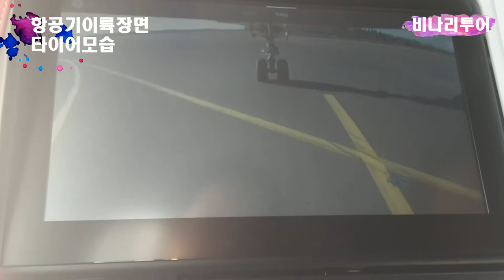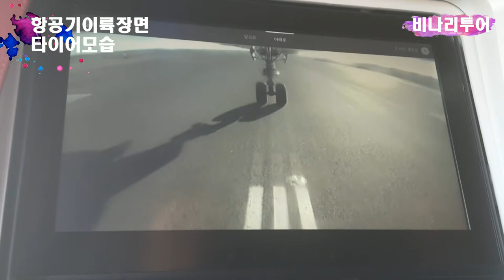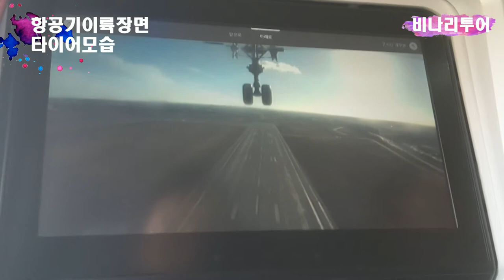항공기 이륙, 항공기 이륙시 하방카메라로 본 항공기 타이어의 모습 속도와 압력을 견디는 타이어 -비나리투어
*. 글로벌 멀티 스페셜리스트

1. 신점숙 여행가 대한민국을 빛낸  인물 대상 수상
2. 비나리 투어 한국 혁신 관광여행서비스 브랜드 QTS 대상 수상
3. 2017년 관광의 날 논문 발표 중국 개별관광 유치를 통한 지역 경제 활성화 방안
4. 신안산대학교 SNS블로그마케팅, 동영상 제작편집(교수)강의문의 환영
5. 흔들리지도 부러지지도 않을 용기 외 저자
6. jtbc 방송 '뭉쳐야뜬다'에 중국 태항산 비나리길 소개 개발여행사

비나리투어 여행디자이너 신점숙 작가